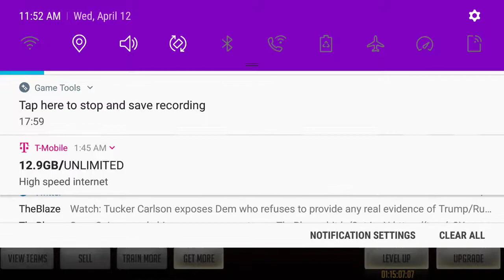TWD Road to Survival *HOW AR BUFFS WORK* Hawk